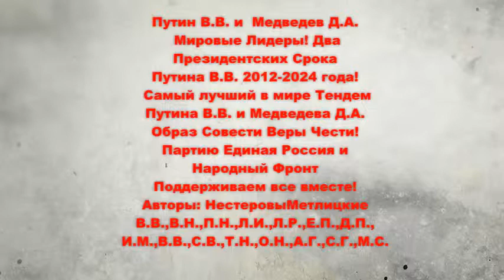SlavaRussiaVDVPobeda13a283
Путин В. В. и Медведев Д.А. Мировые Лидеры! Поздравляем  с  Прямой Линией Путина В.В. самой лучшей в мире! Армия России самая лучшая в мире! Вашими Днями Рожденья и Именинами! С Высшими Наградами Форума ВДВ, МВД, Ростехнологии, Рождественских Чтений, Фестиваля православных СМИ и Выставки Православной Руси, Марш Матери России, театральный фестиваль МХАТ, ММКФ Слава и Честь России Путиным, Медведевым Главным Героям России! Поздравляем  с  историческими решениями Съезда Партии Единая Россия! С триумфальной Победой и Инаугурацией Президента России Путина Владимира Владимировича ! Крупнейшие Форумы, митинги, Марш Матери России, манифестации, все россияне и мы Нестеровы Метлицкие с Единой Россией и Народным Фронтом поддержали два Президентских Срока Путина В.В.- 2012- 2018 и 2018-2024 годов! Председателем Правительства и Партии Единая Россия Медведева Д.А.. С Праздниками ВДВ, ВВС, Ракетных Войск, ВМФ!  Желаем Вам счастья, здоровья, успехов, Божьего Благословения на Ваши великие дела! Наша Россия! Наш Президент! В Вас наши силы! Право и честь!  С любовью, уважением, восхищением и благодарностью к Вам! Авторы создатели Нестеровы Метлицкие Владимир Владимирович, Владимир Николаевич, Пётр Николаевич, Людмила Игоревна, Людмила Рэмовна, Дмитрий Петрович, Елена Петровна, Иулиана Максимовна, Виктория Владимировна, Стелла Владимировна, Геннадий Николаевич, Ольга Николаевна, Татьяна Николаевна, Марина Филоник